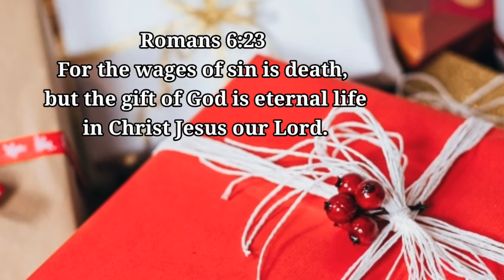12 Days of Christmas (Instrumental)Jingle Punks Holiday l Inspirational No Copyright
12 Days of Christmas (Instrumental)Jingle PunksHoliday l Inspirational No Copyright

This Audio Background Music is Free to Download. You can use for Background Music in Videos or Vlogs and Safe Music for creation on Youtube.